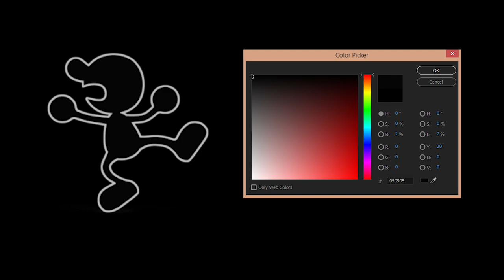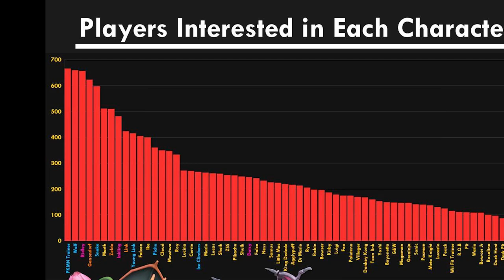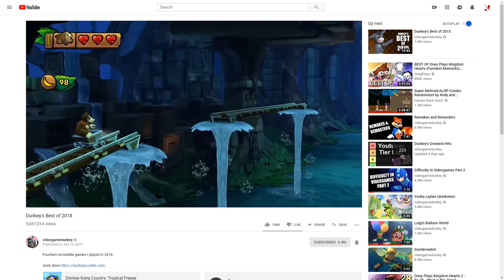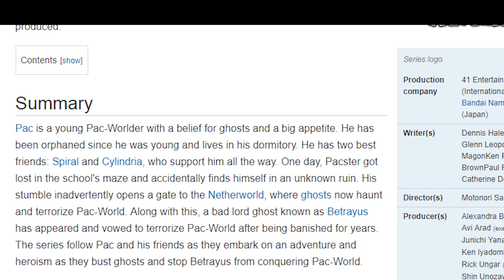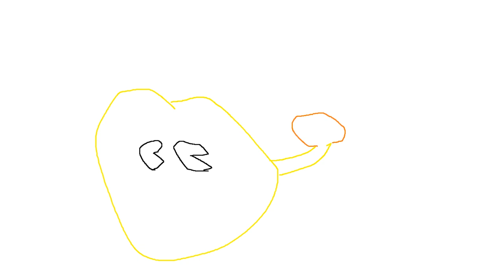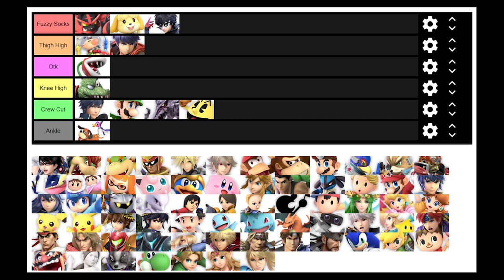Pac-Man: Why We Love, Why We Hate (Super Smash Bros. Ultimate!)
Long unrelated rant in the beginning, skip to 2:50 for normal video to start. Actually go to 5:44 the video sucks until then. Actually, actually, go to 10:18 this video kinda sucks, I still need to reinvent myself lol. (Uploads will probably be moved to Saturday, works better with work schedule)